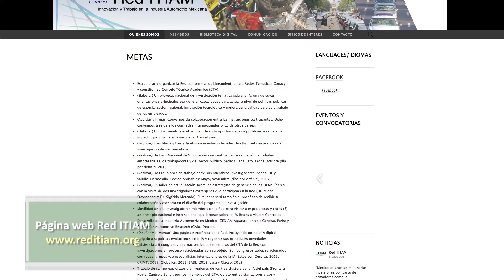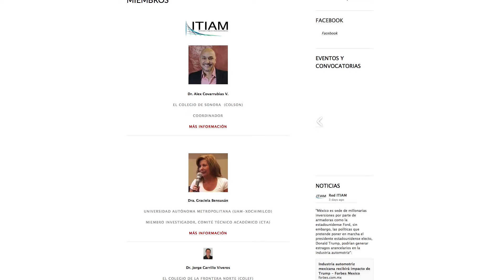Cápsula Mtra Rebeca Rivera sobre Convenios Red ITIAM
La Maestra Rebeca Rivera nos habla sobre Convenios de colaboración.